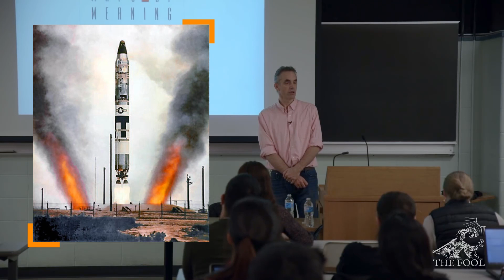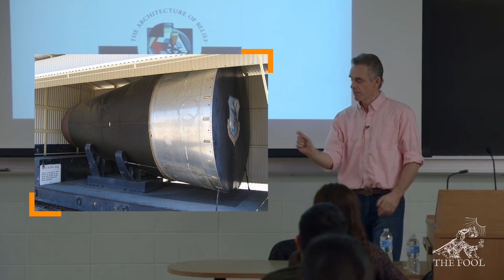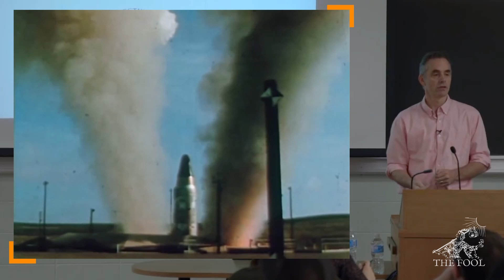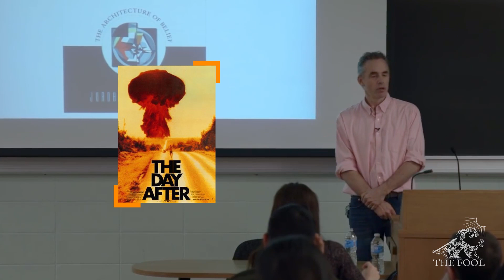When Dr Peterson visited a Nuclear Missile Silo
Dr. Jordan B Peterson describes his visit to a Titan II nuclear missile silo in Arizona.

This preserved Titan II missile site, officially known as complex 571-7, is all that remains of the 54 Titan II missile sites that were on alert across the United States from 1963 to 1987.

The Titan II was capable of launching from its underground silo in 58 seconds and could deliver a nine megaton thermonuclear warhead to its target more than 6,000 miles (approximately 10,000 km) away in less than thirty minutes. For more than two decades, 54 Titan II missile complexes across the United States stood “on alert” 24 hours a day, seven days a week, heightening the threat of nuclear war or preventing Armageddon, depending upon your point of view.

Speaker: Dr. Jordan B Peterson

Video Sources:
2017 Maps of Meaning 01: Context and Background

Men & Women: Personality Differences | Discovering Personality with Dr. Jordan B. Peterson

If you are the legal content owner of any videos used here and would like them removed, please contact . Any infringement was not done on purpose and will be rectified to the satisfaction of all parties.